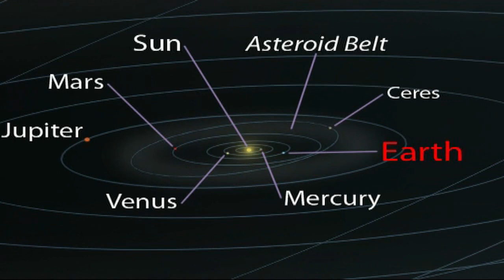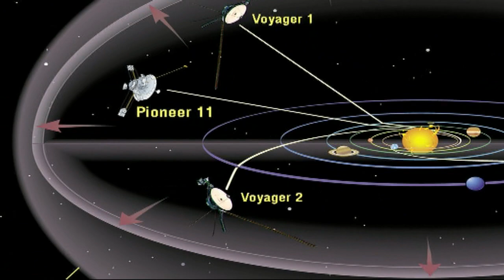Going further - beta mix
A track from a new space project about colonization in the solar system.
By Johan Tronestam